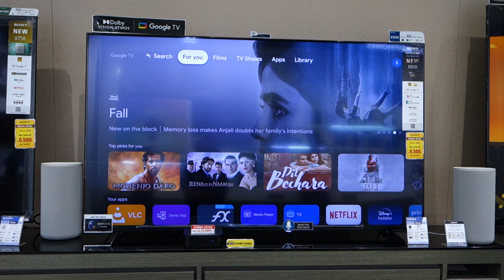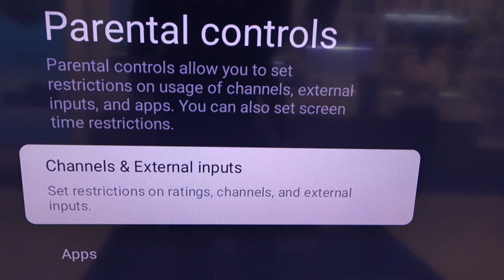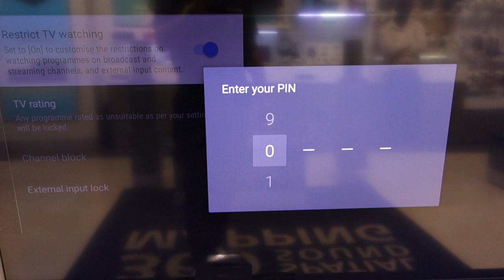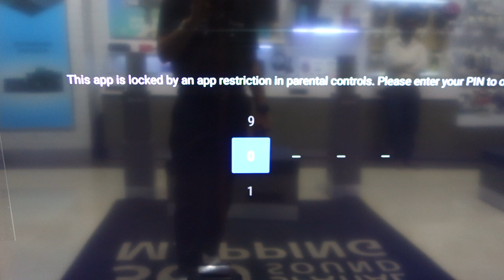HOW TO LOCK APPS ON ANDROID & GOOGLE TV FOR KIDS SAFETY PART 1